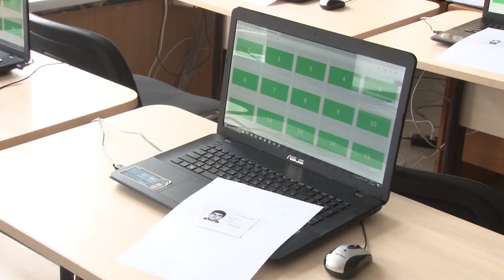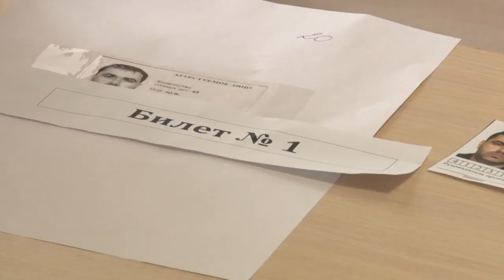Водители автобусов в Анапе сдают экзамены